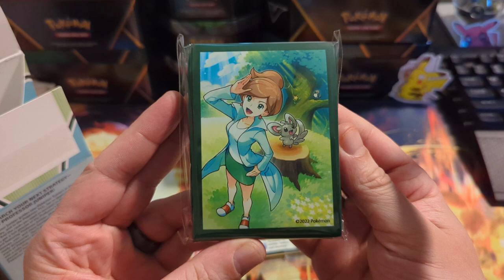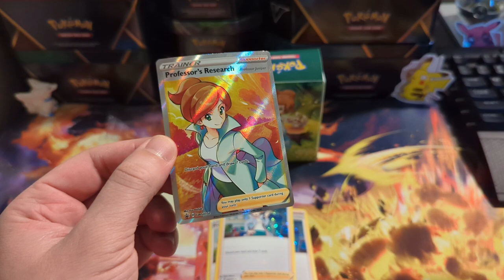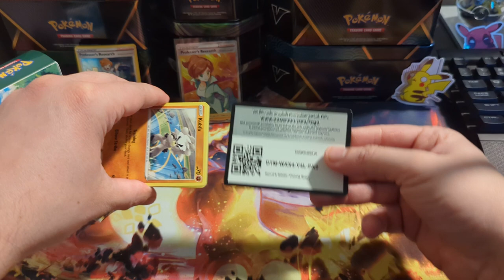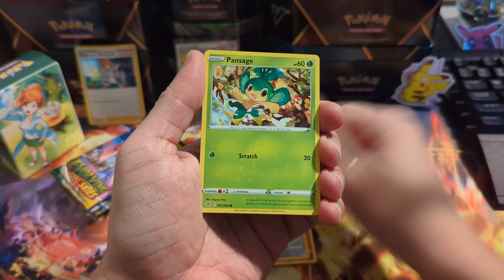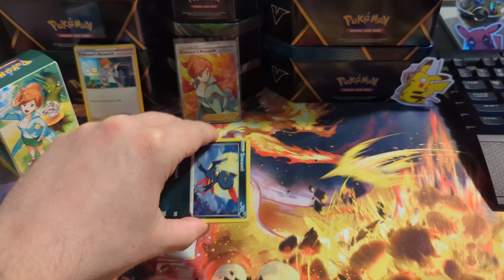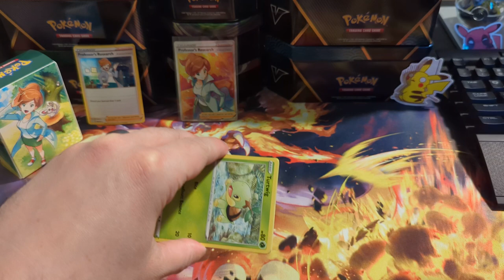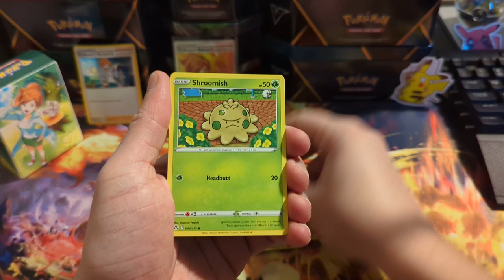Professor Juniper Premium Tournament Collection Box Opening!! Good Promo!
These Tournament Collection boxes are super cool! They have awesome promos and sleeves!